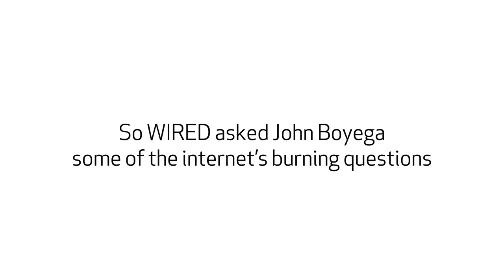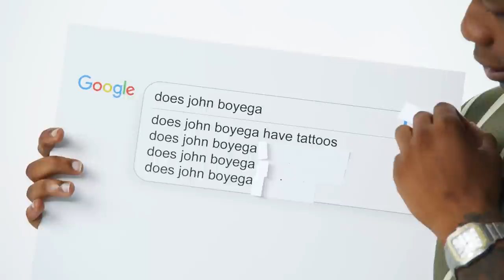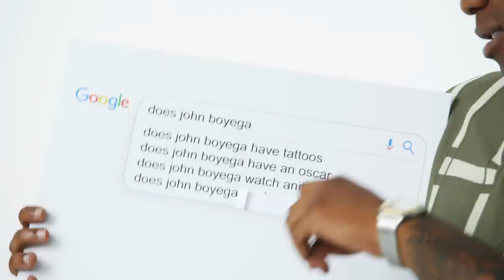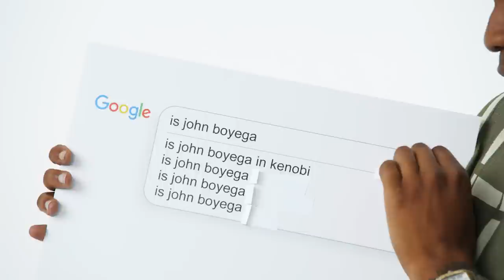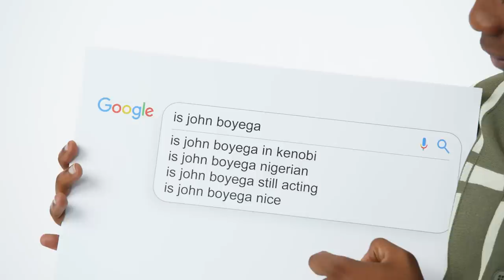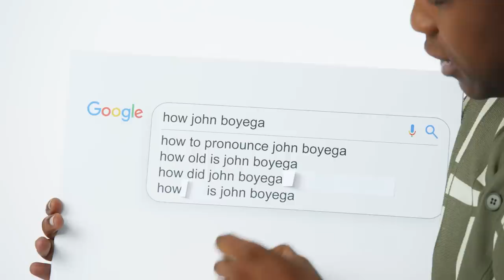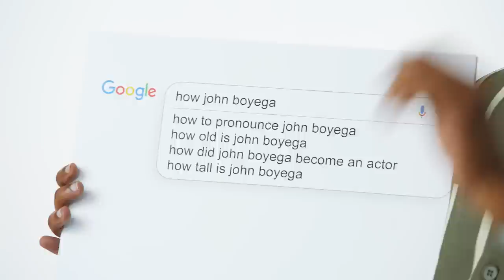John Boyega Answers the Web's Most Searched Questions | WIRED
John Boyega answers the internet's most searched questions about himself. What school did John Boyega go to? Does John have tattoos? Does he have an Oscar? Does he watch anime? Who does he play in Star Wars? John answers all these questions and much more!

John Boyega stars in BREAKING, in theaters now.